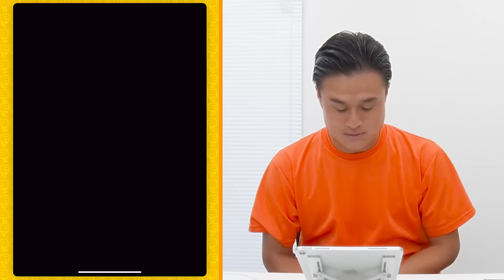【プロスピA】掛布✖️岡本2者連続ホームラン！高岸覚醒なう！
今回も、プロスピAリアタイ３連戦企画！
バッティングの上達をみせる高岸が技ありホームランを連発！

①ティモンディチャンネルへのお仕事のご相談はこちら

②YouTube以外のティモンディへの出演依頼等はこちら